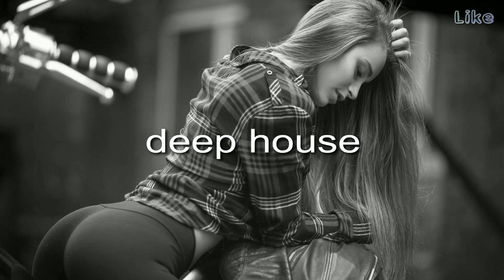George Grey - Why You Lie to Me (Nezhdan Remix)